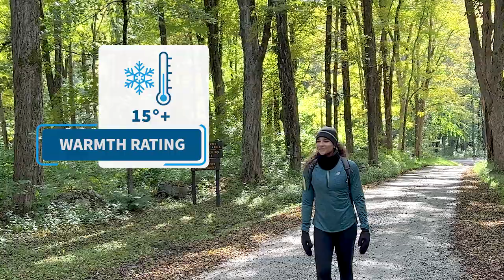TrailHeads Women's Insulated Convertible Mittens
Our Women’s Insulated Convertible Mittens have everything you need to enjoy winter outdoors. The mittens convert easily to fingerless gloves, offering warmth when you need, and providing dexterity to use your phone, drive, take photos and more!

The fabric is moisture wicking so you can wear them during your aerobic workout and the exterior offers some water resistance, shedding light precipitation to keep you dry. Here are more reasons these are the best winter mittens for women:

⦿ Primaloft Insulation - the mitten offers Primaloft Gold Cross Core Insulation for warmth without weight.
⦿ Separate thumb flap - the top of the thumb can be flipped back and held in place by a magnet.
⦿ Recycled Materials - made with a combination of REPREVE, which uses recycled plastic bottles, and Primaloft which uses 90% post consumer content.

Check out the Women’s Insulated Convertible Mittens and explore our collection of convertible hand wear, touchscreen gloves, running beanies, ponytail headbands, and more:

Take the trail less traveled with TrailHeads!
We design innovative gear such as hats, gloves and mittens loved by runners, athletes and outdoor enthusiasts around the world.
Click on the bell icon so you’ll be notified whenever we have a new video!